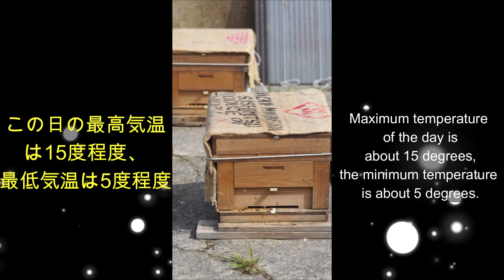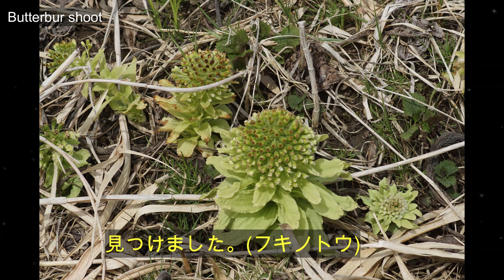晴蜂雨読／②社会性昆虫(4月)／山崎亮一／日仏英字幕付／②Social insect (April)／Ryoichi Yamazaki／ENG sub／Sous-titre français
1. 北海道日高地方における養蜂業の実践を通して、農業経済、農業問題、地域、環境について考えることを展望するシリーズ。ただし、当面は、養蜂業について知るために、四季折々の蜂と養蜂家の動向を追います。今回は、ミツバチの社会構造について説明しています。A series that considers agricultural economics, agricultural issues, region, and the environment through the practice of beekeeping in the Hidaka region of Hokkaido. However, for the time being, I will follow the seasonal trends of bees and a beekeeper in order to learn about the beekeeping industry.This video explains the social structure of honeybees.

2. 本動画は、2023年度前期に東京農工大学農学部で開講されている専門科目である農業経済学の講義資料です。

3. 撮影で使っているレンズは、Minolta AF Macro 100mm F2.8です。30年前のレンズですが、しっかりと動いてくれています。カメラ本体はソニーα77Ⅱです。

4. チャプター  Chapters
00:00  社会性昆虫、Social insect
01:23   働蜂(どうほう)、Worker bee
01:59  外勤蜂、Outside bee
03:16  内勤蜂、Domestic bee
08:31  王蜂、King bee
09:12  オス蜂(幼虫)、Drone(Larva)

5.本作は、フルHD画質(1080p)でご覧になることをお勧めします。I recommend viewing this film in full HD quality.